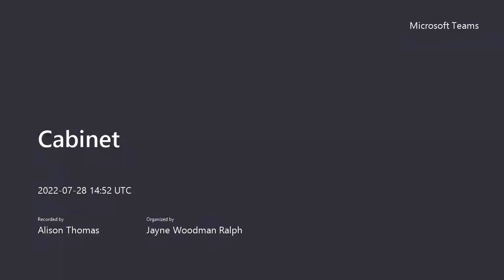Cabinet - 28 July 2022